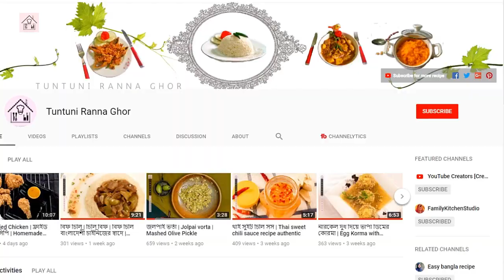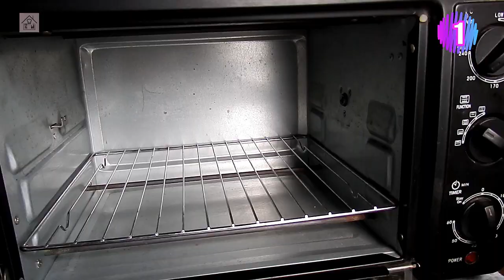Pomme Dauphine | Baked potato puffs | Classic french fried potato puffs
Pomme Dauphine | Baked potato puffs | Classic french fried potato puffs recipe by tuntunirannaghor

Language Type: English & Bengali (ভাষা - ইংলিশ এবং বাংলা)

Author: Tuntuni Ranna Ghor

Recipe type

রেসিপিটি ভালো লাগলে আপনার প্রিয়জনদের মাঝে শেয়ার করতে পারেন, ধন্যবাদ

Welcome to Tuntuni Ranna Ghor that making creative easy recipes Desserts, Sweets, Chocolate, Curry, Rice, Kabab, Fries and Daily meals.

💖Recipe Type: Bangladeshi Food & Recipe, Asian Food.

Tuntunirannaghor / tuntuni rannaghor,
Facebook group & Google Plus Community - Homemade Recipebd.